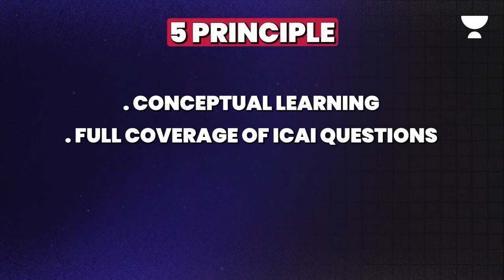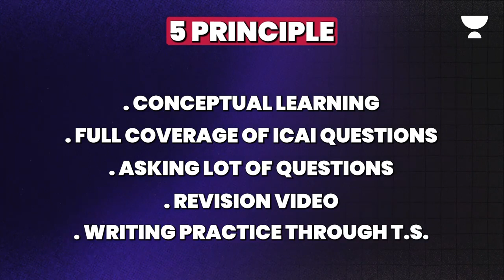New Batch of FR Announcement I CA Final Nov'24 Attempt | CA Chiranjeev Jain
We have launched a new Regular batch of FR by CA Chiranjeev Jain for Nov'24 and Onwards.

Batch Highlights:
✅280 Hours of Live classes with Unlimited views
✅All ICAI Study Modules RTP, MTP, and Past Exam questions will be covered
✅Four Volumes of colored Question bank will be provided- Hard Copies only
✅Two volumes of Multi-colored Ind as Saaransh book will be provided- Hard Copies only
✅Soft copy of the MCQ Booklet will be provided

Visit the profile for more content of Financial Reporting where free classes will be provided to all the learners.